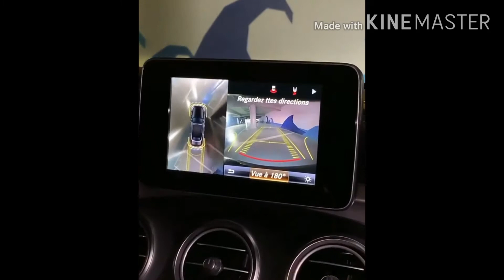لن توسدق مسوف تراه عينك